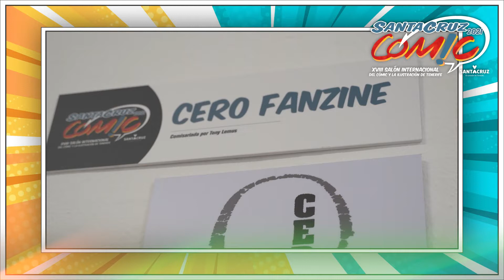Presentación de la exposición 'Cero Fanzine' - Santa Cruz Cómic 2021